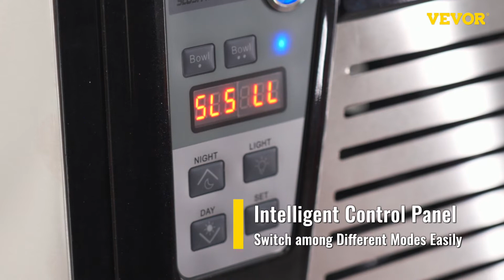Máquina Granizados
VEVOR Slush Frozen Drink Machine, 10LX3 Tanks, 1250W Commercial Margarita Maker con temperatura de 24.8F a 28.4F, limpieza automática de bebidas frías y modos Slush, perfecto para restaurantes, cafeterías, bares

 Sistema de enfriamiento rápido y tanques de alta visión y fácil limpieza

 Características:
 • ¡Ofrezca a sus clientes una experiencia refrescante con una deliciosa bebida congelada y hágalo con estilo con la máquina doble de bebidas congeladas de 8 galones estadounidenses! Ya sea que la agregue a su restaurante, tienda de conveniencia o bar, esta máquina es exactamente la excelente opción para optimizar y mejorar su servicio de bebidas congeladas. Capaz de servir cualquier cosa, desde granizados y batidos hasta café/té y refrescos helados o congelados, ampliando sustancialmente su menú de bebidas.
 • Armazón de acero inoxidable de 30 l
 • Refrigeración rápida
 • Panel de control
 • Diseños considerados

 Contenido del paquete:
 • 1 máquina granizadora de 30 l
 • 1 manual